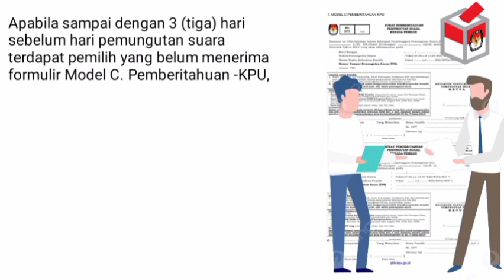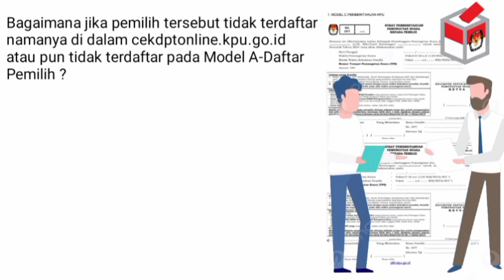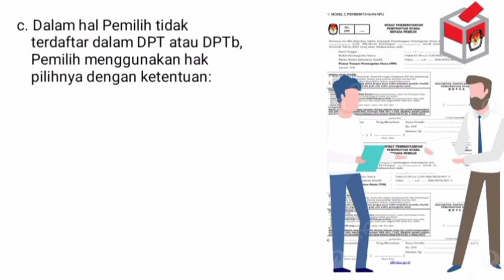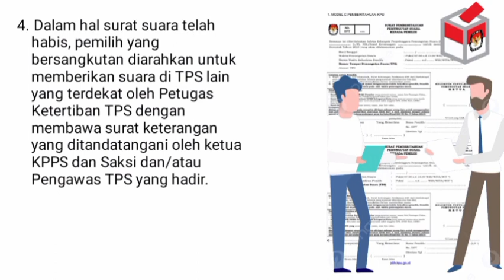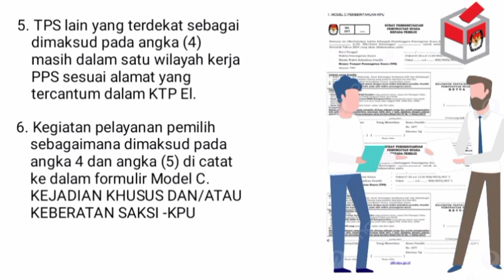ATURAN PEMILIH YANG BELUM MENERIMA SURAT PEMBERITAHUAN MEMILIH DI TPS